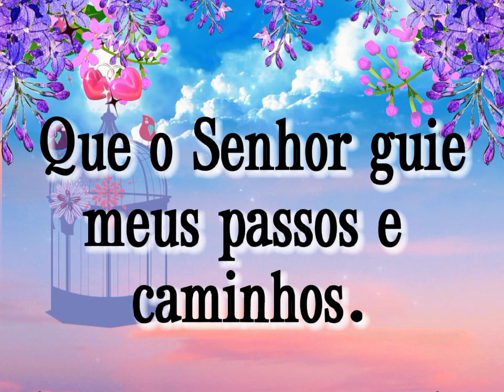Mensagem de bom dia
Saúde e fé! Deus abençoe o nosso dia.